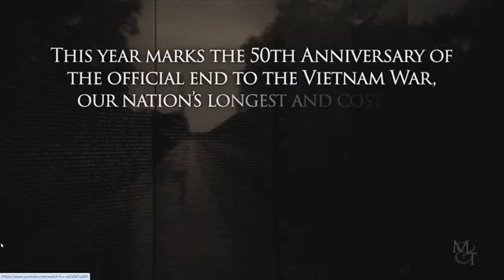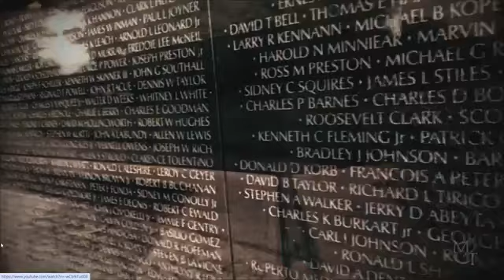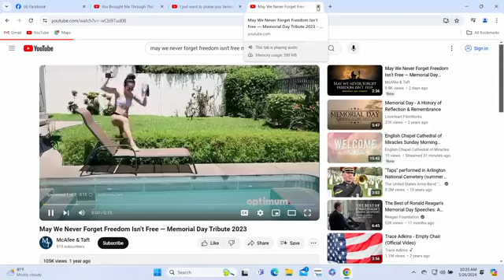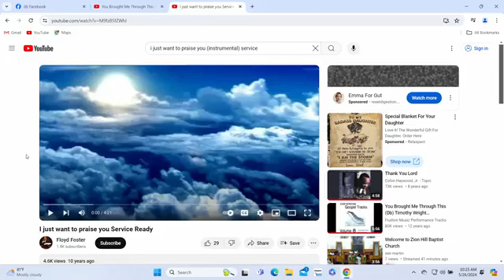St. Mark Baptist Church, 542 Crescent Avenue, Hot Springs, Arkansas 71901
5/26/24, "The Benefit of Having To Wait", Isaiah:40:30-31,
Moderator Donald Crossley, Sr.